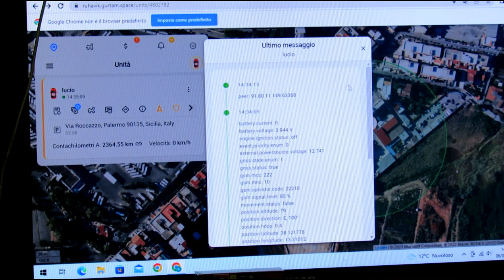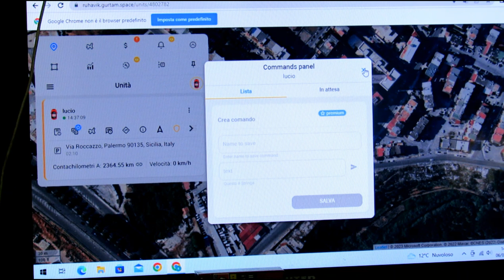Localizzatore GPS FMB920 SOTTO TROVATE IL MIO NUMERO INDISCRIZIONE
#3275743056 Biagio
Rosy Ferry nasce a Palermo il 27 maggio del 2002 e scopre il suo amore per la musica fin dalla nascita. Cantautore , autore di grandi successi, con più di 4 album al suo attivo, i brani di Rosy Ferry riscuotono milioni di visualizzazioni e ascolti sulle più importanti una esclusiva BIAGIO FERRY production e management per informazioni Tel piattaforme del web. , ospite di grandi eventi di musica italiana in tutta L’Italia, Rosy canta la vita di tutti i giorni, entra nel cuore del pubblico raccontando in musica le vicende d’amore e di vita quotidiana nella loro straordinaria semplicità.
Ha collaborato con moltissimi artisti nazionali e internazionali tra cui Ruggeri, de martino, Jonatan
Attualmente Rosy Feryy dedica il suo impegno alla ricerca di nuove emozioni musicali e alla creazione di nuovi progetti live, discografici e sociali. Imminente l’uscita del suo nuovo album.